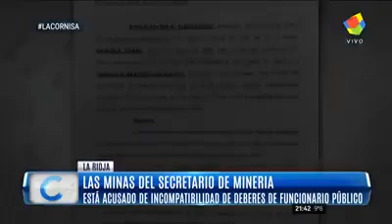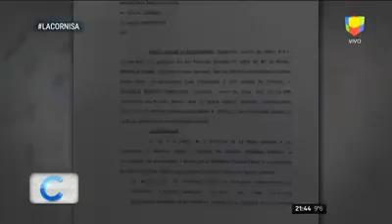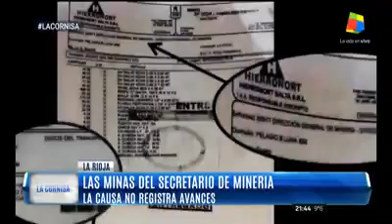Corrupción en la secretaria de Mineria La Rioja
Corrupción en la Secretaria de Mineria en La Rioja